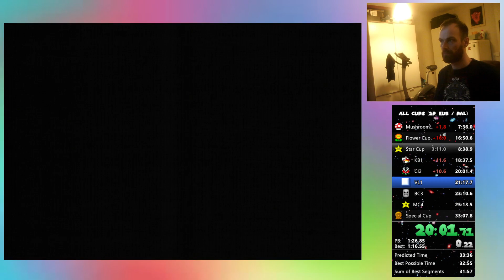Star Cup WR destroyed by 20 secs (7m21s), thanks RNG!